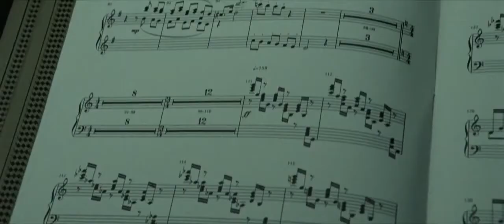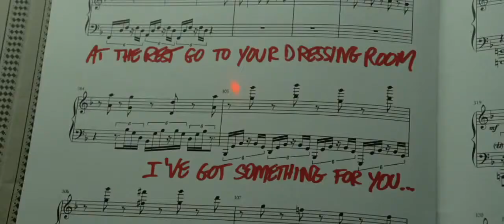Grand Piano Official Trailer #1 | Cutting Edge Group 2013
Cutting Edge Group worked on Grand Piano featuring Elijah Wood and John Cusack with music composed by Victor Reyes.

Tom Selznick, the most talented pianist of his generation, stopped performing in public because of his stage fright. Years after a catastrophic performance, he reappears in public in a long-awaited concert in Chicago. In a packed theater, in front of the expectant audience, Tom finds a message written on the score: "Play one wrong note and you die." Without leaving the piano, Tom must discover the anonymous sniper's motives and look for help without anyone realizing